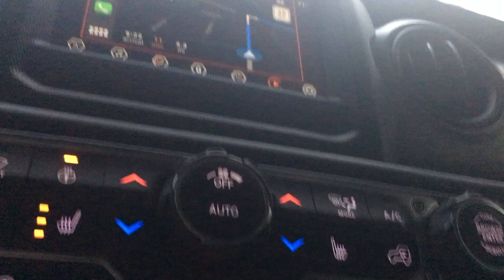November 25, 2019